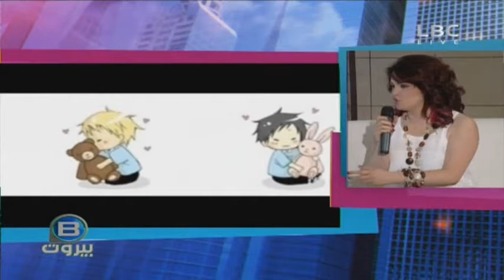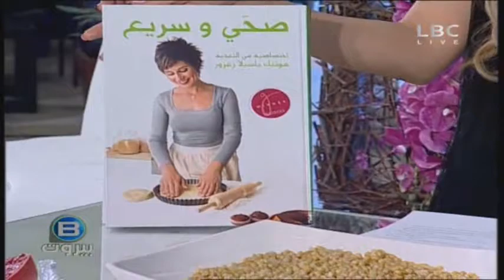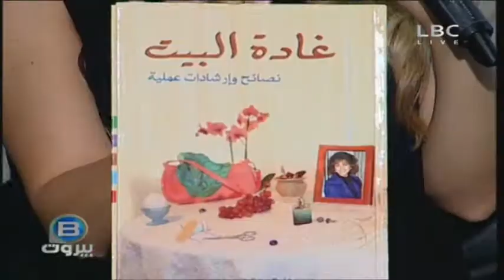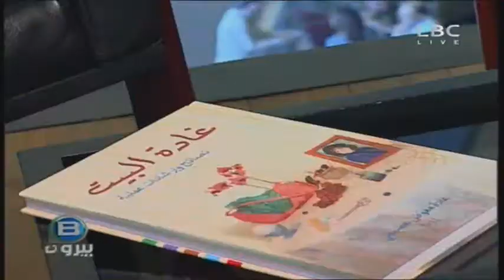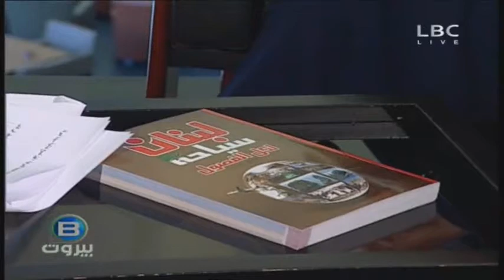بي بيروت 6 يونيو 2014